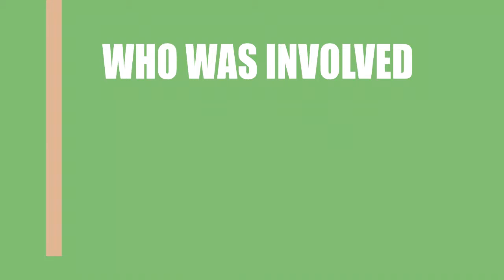Always Chasing Love (2016) Movie Cast and Creators Info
Director, writer, and actor \ actress of the film Always Chasing Love (2016)